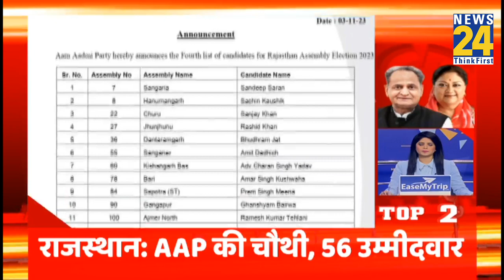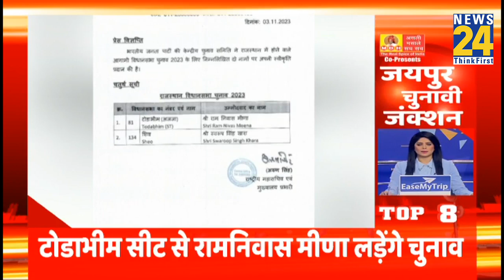Jaipur चुनावी जंक्शन | Rajasthan चुनाव से जुड़ी 10 बड़ी खबरें | Jaipur Junction | 4 Nov 2023 | NEWS